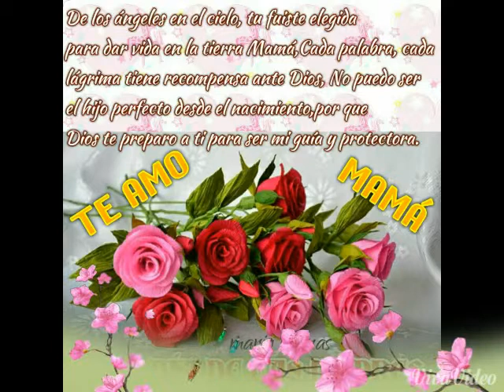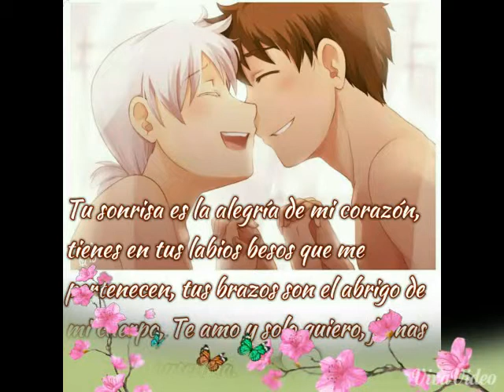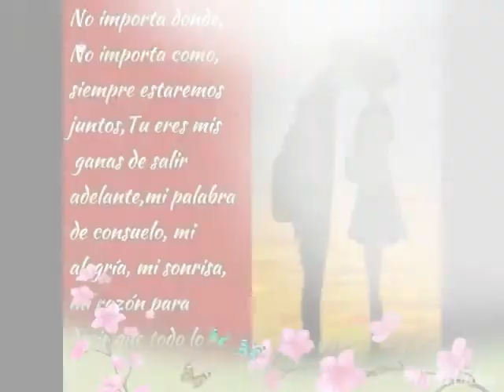Los condes de oaxaca HIMNO A LA MUJER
Mujeres, uds son lo mas hermoso que existe en la tierra y yo tengo a mi reyna por quien vivo siempre enamorado,. De ti. ππ^√|  0√t|z